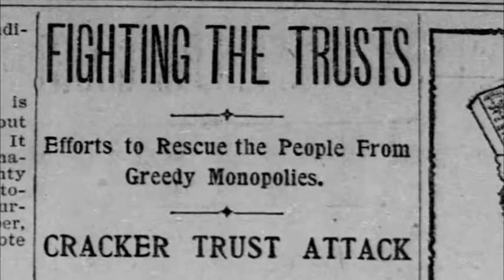Theodore Roosevelt was Pretty Cool